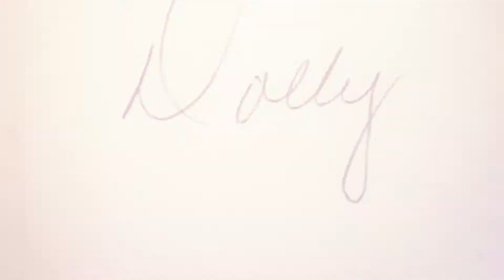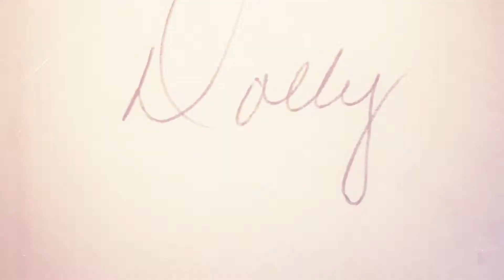The light at the end of the tunnel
This was a mandala project based on the transition into and through adulthood for Human Development in the Dance Movement Therapy Program at Lesley University. All the choreography is improvisational at the Public Boston Gardens and also in Binghamton, NY at one of Broome County Dance Centers Studio.